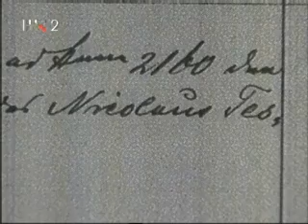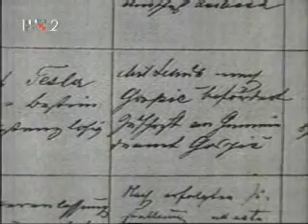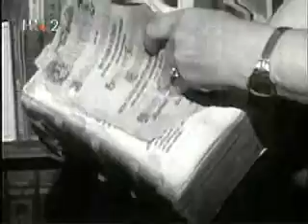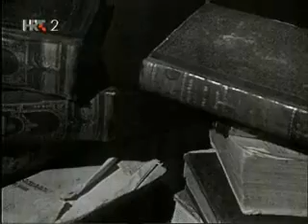Nikola Tesla biography 2/7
Nikola Tesla
1879. As a student, taught for some time at "Real-Gymnasium" in Gospić
January 1880. Continued his studies, but only as an auditor (could not enrol the
university because he did not learn Greek)
1881. Got a position in the Central Telegraph Office in Budapest
1882. While walking with a friend the idea of a rotating magnetic field came to his mind
April 1882. Went to Paris and took up a position in Edison's company
1883. In Strasbourg, set automatic lighting regulators and constructed the first motor without a commutator
June 10, 1883. Demonstrated the first motor of alternating current without a commutator
1884. Returned to Paris ; asked for financial support, but did not get it
June 1884. With a letter of recommendation of Edison's manager in Paris, Mr Charles
Batchellor, arrived to New York and started working in The Machine Works company
1885 Deserted Edison and founded his own company for manufacturing arc lamps
March 25, 1885. Applied for his first patent on improving arc lamps, a great number of
patents relating to arc lamp, to regulation of direct current generator as well as to
a commutator
Nikola   Tesla   Smiljan   Gospic Lika  Science  Genius  Croatia  Hrvatska  Serb  Croat  Kroatien  Croatian  Hrvatski  Rade  Serbedzija